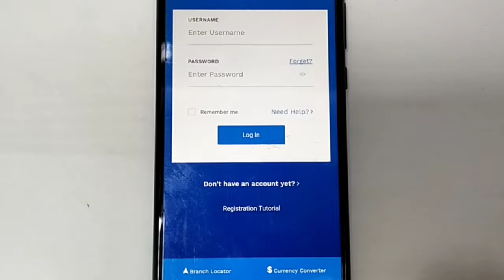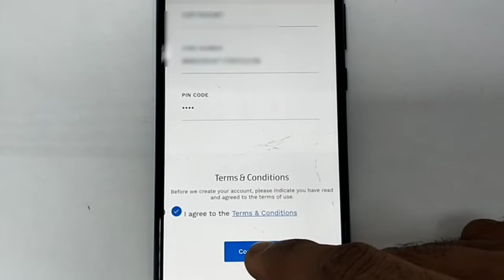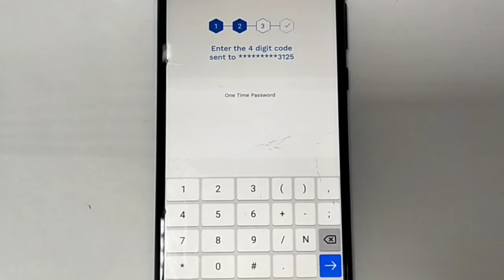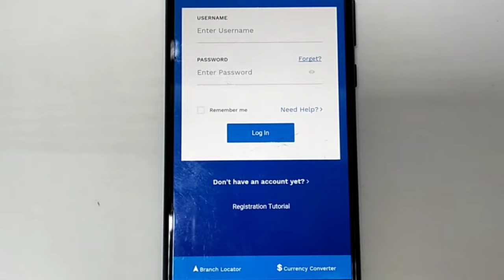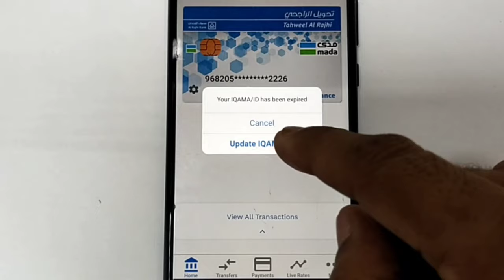How To Register Tahweel Al Rajhi App | Tahweel Al Rajhi Online Registration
Is Video Me Bataya Hun Ki Tahweel
Al Rajhi Ka Internet Banking
Kaise Open Karen...